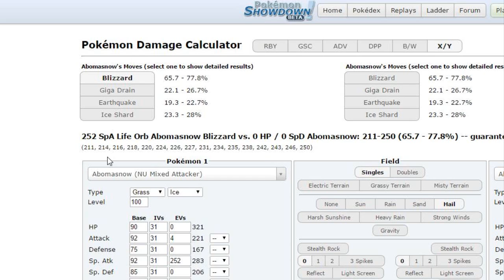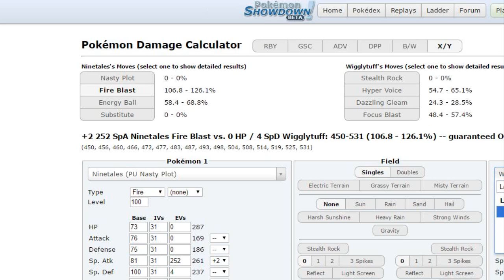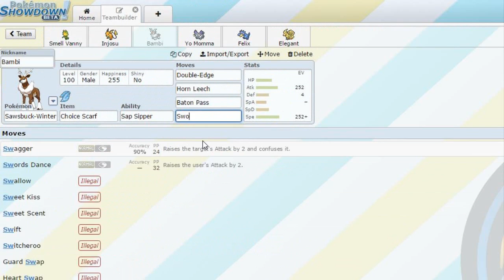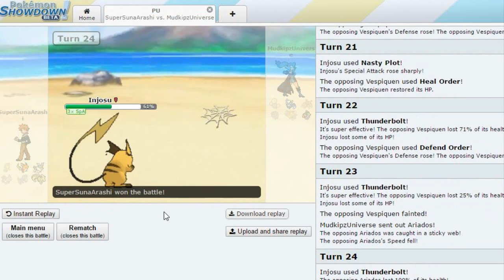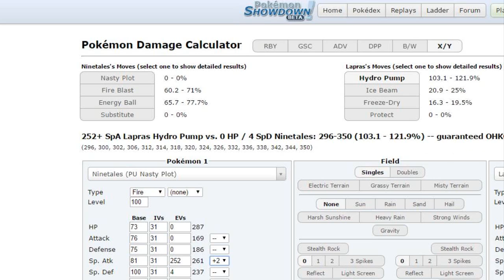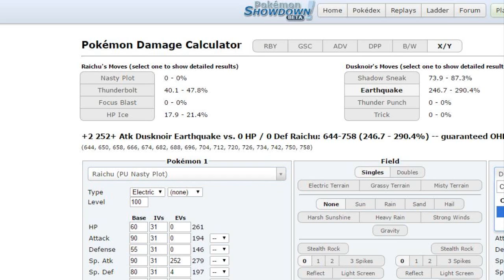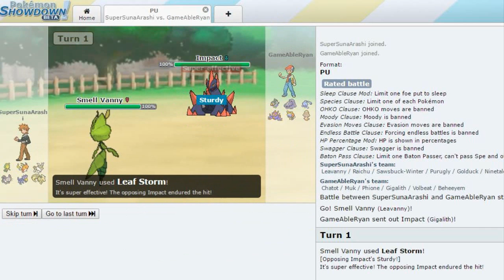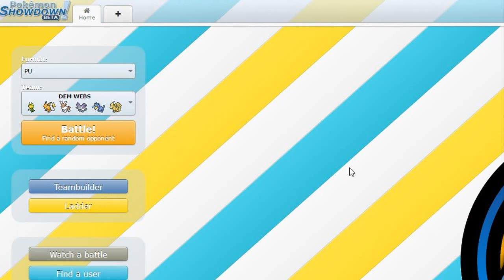DEM WEBS - Pokémon ORAS Showdown Live [PU] w/ SuperSunaArashi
Time to bring Pokémon Showdown live sessions to the channel! :)

Make sure you like this video if you did enjoyed it, leave a comment down below to interact with me and/or give your honest opinion about the video or channel in general and if you would really like to support me,  make sure you 'SLASH' that subscribe button down the middle and become a subscriber today!! Doing any of these things is much appreciated!